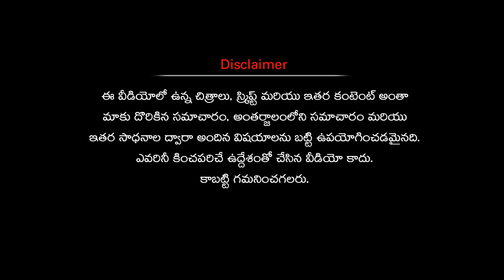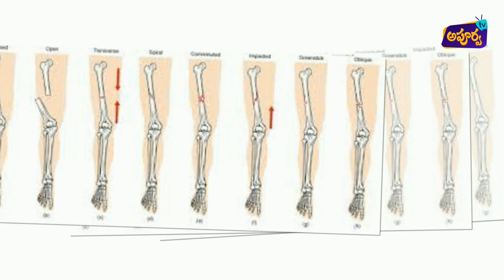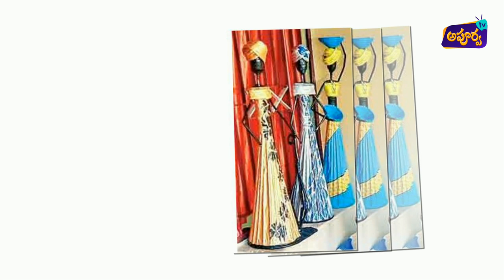Self employment from home in telugu | Most inspiring story in telugu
Latest home business ideas in telugu | new business ideas for womens at home telugu | most inspiring hyderabad women story in telugu
Hello friends! Apoorva TV channel is always ahead to share business ideas and entreprenuer success stories in telugu. And home business ideas in telugu, agriculture business telugu, success stories of small business in telugu. success stories of famous people telugu and startup stories in telugu. Also "Apoorva TV Telugu" channel covered small business ideas in telugu, small scale business ideas in india, inspirational stories in telugu, new business ideas in telugu, small business ideas at home, self employment ideas telugu and home business ideas for women telugu, etc.